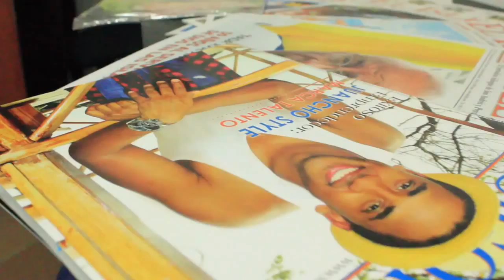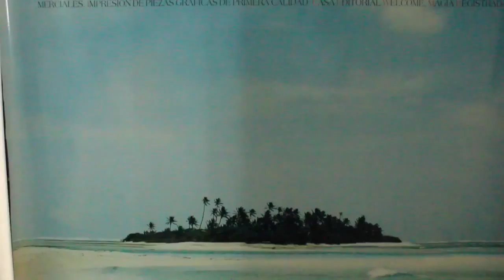SPOT 1 Billy TELEISLAS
Sin tecnología algunas empresas no podrían subsistir. Este es el caso de Billy Celis, quien ofrece servicios de diseño gráfico junto al equipo de Casa Editorial Welcome.